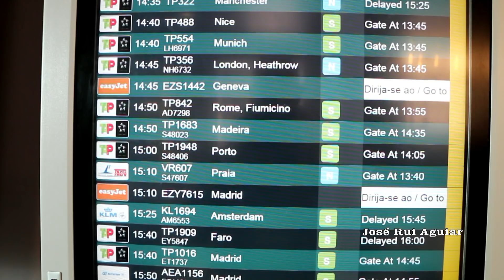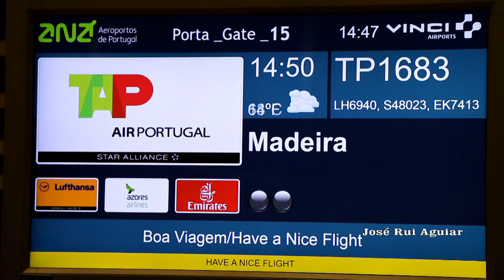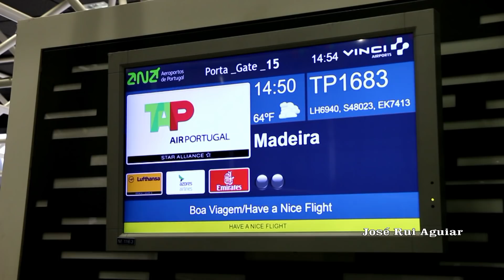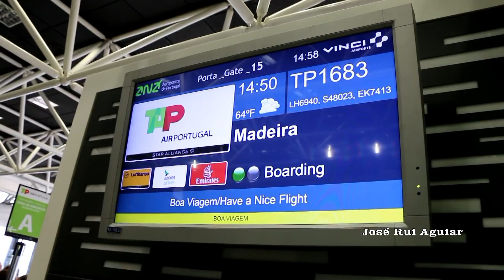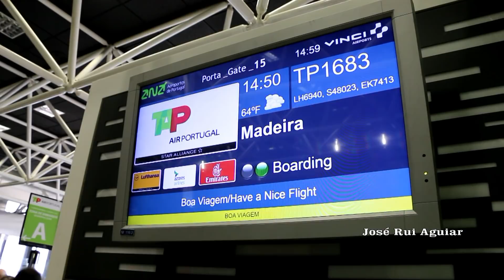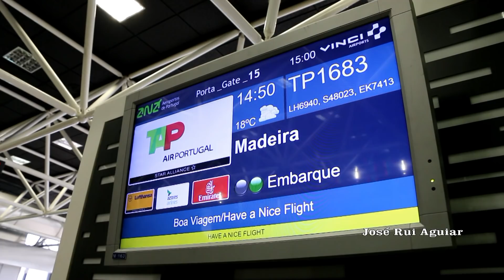Lindo Avião Brussels Airlines "Nós voamos para a casa da terra do amanhã"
Lindo avião,  Brussels Airlines com pintura "Nós voamos para a casa da terra do amanhã". Aeroporto de Lisboa.
Beautiful plane, Brussels Airlines, "We fly to the home of tomorrowland". Lisbon Airport.